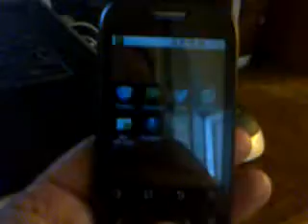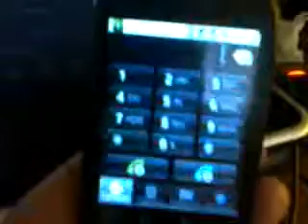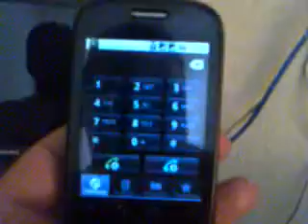Telefono INCO A505 fallando desde nuevo..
Compre un tcelular INCO porque me pareció atractivo no solo el precio ademas que se puede usar con dos compañías, pero empezó a fallar desde nuevo, cuando recibo una llamada y si me cuelgan primero se queda como apagado o como lo que ven en el vídeo, no se puede quedar prendido. he visto en la pagina de facebook de estos teléfono que todos tienen el mismo problema.